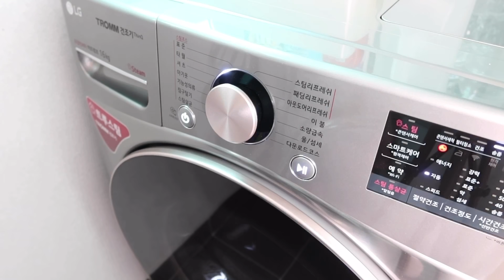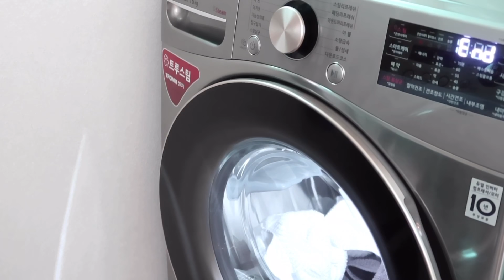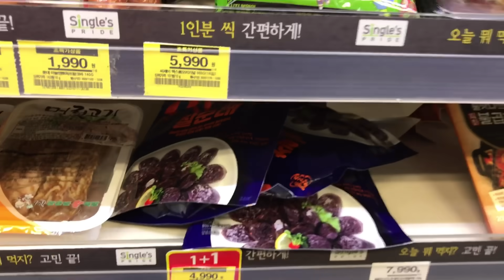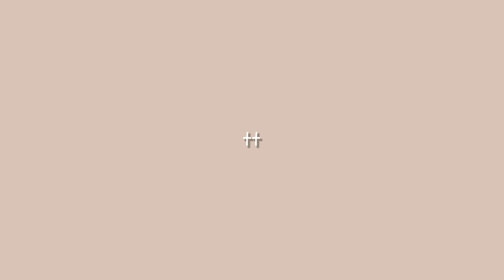Sub)주부의 집밥 일상 브이로그-슬기로운 집밥 생활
안녕하세요:)
날씨가 추워요
감기 유의하세요
감사해요🙂

Hello:)
It's cold.
Be careful not to catch a cold.